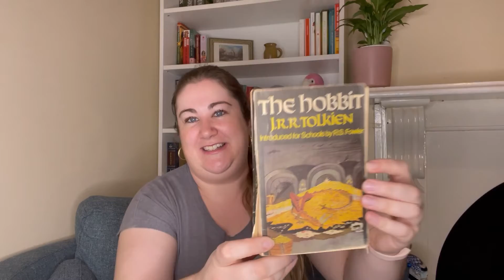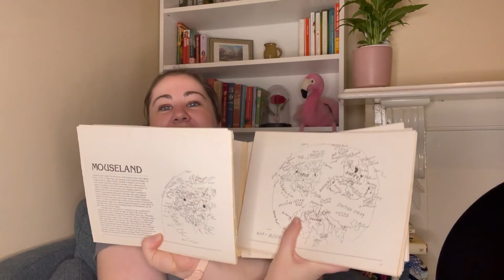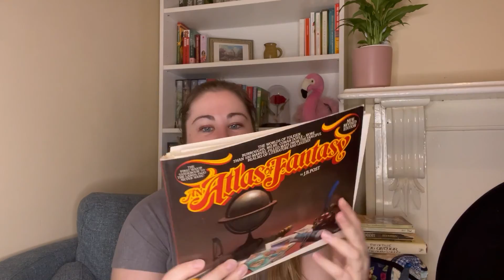5 Books I Permanently Borrowed from my Dad (Happy Father's Day!)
It's Father's Day in Australia so I'm dedicating this video to my Dad! I have "borrowed" many books of Dad over the years and some of them I have no intention of giving them back- they have been permanently borrowed and I only feel a little guilty about it!!! Happy Father's Day Dad!

A Wizard of Earthsea - Ursula Le Guin
The Book of Three - Lloyd Alexander
The Hobbit - J. R. R. Tolkien
The Acts of King Arthur and his Noble Knights - John Steinbeck
An Atlas of Fantasy - J. B. Post (1979)